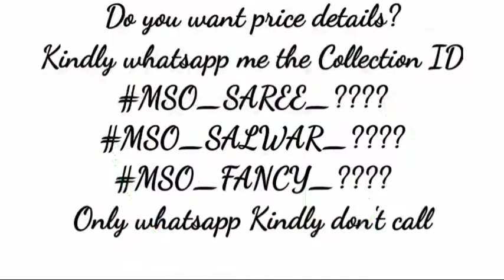Georgette Fabric Mirror Design Worked Saree Women's Collections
👉MSO_SAREE_9782 : New Launch Georgette with Jalhar Fabric with Full Saree Mirror Design Worked with Lase Border N Bandhani Saree with Mirror Design Worked Contrast Blouse